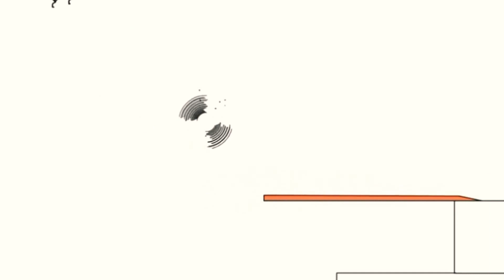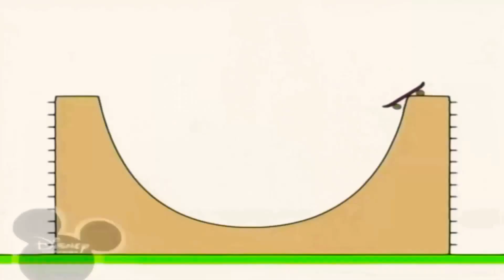8 листопада 2020 р.